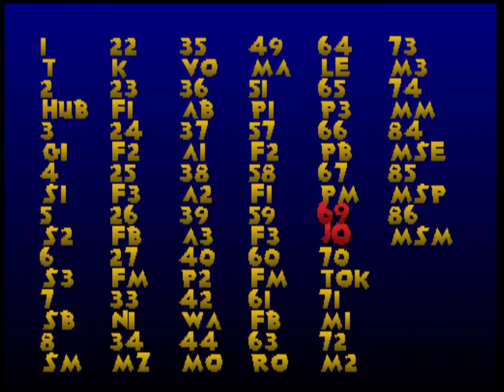Pac-Man World - Unused "69 JO" Levels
These are the levels under "69 JO" in the debug menu. The first two are the same but with different starting points. The third level is a maze set in the clouds above Ghost Island, which is based on the original Ghost Island hub. The maze's layout seems to have been reused for one of the space mazes in the final game. The fourth level is an imperfect recreation of the original arcade game's maze.

This video uses a version of Nicknine's audio fix code that has been adjusted to work with the July 1999 build of the game. You can find codes for the final US, JPN, and EU releases